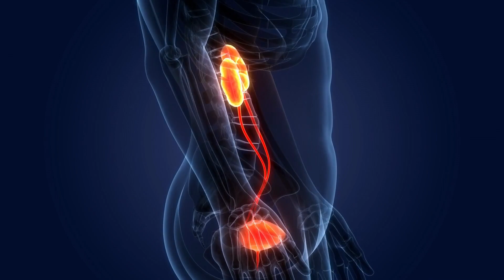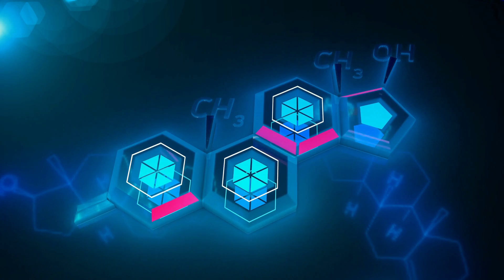Sharbat Bazoori ke fayde | Sharbat e Bazoori barid aur motadil ke uses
Sharbat Bazoori Mutadil is used to relieve liver and bladder conditions caused by heat wave in summer. It removes biliousness of liver, excessive urination.